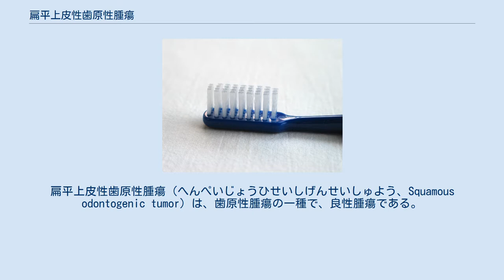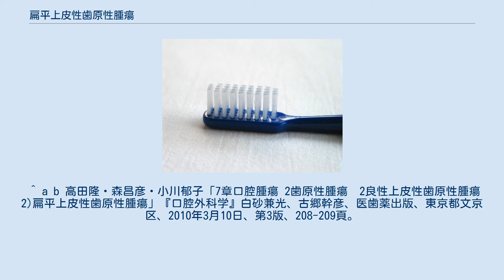扁平上皮性歯原性腫瘍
扁平上皮性歯原性腫瘍（へんぺいじょうひせいしげんせいしゅよう、Squamous odontogenic tumor）は、歯原性腫瘍の一種で、良性腫瘍である。
 2005年のWHO分類により、歯原性扁平上皮種から改名された。
扁平上皮よりなる、まれな局所浸潤性良性腫瘍である。
エックス線像としては、歯槽骨内に単房性から多房性（大多数は単房性）の骨透過像がみられる。
構成としては扁平上皮からなる島状の腫瘍胞巣と密な線維性間質からなる。
再発はほとんどない。
 以下の疾患との病理学的な鑑別診断が必要である。
 胞巣外層細胞の柵状配列、胞巣内部のエナメル髄様柵状配列は扁平上皮性歯原性腫瘍には無い。
 扁平上皮性歯原性腫瘍には、真の浸潤性格や細胞異型性はない。
 好発年齢は20歳代で、性差はない。
 ^ a b 高田隆・森昌彦・小川郁子「7章口腔腫瘍 2歯原性腫瘍　2良性上皮性歯原性腫瘍 2)扁平上皮性歯原性腫瘍」『口腔外科学』白砂兼光、古郷幹彦、医歯薬出版、東京都文京区、2010年3月10日、第3版、208-209頁。
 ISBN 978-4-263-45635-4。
 NCID BB01513588。